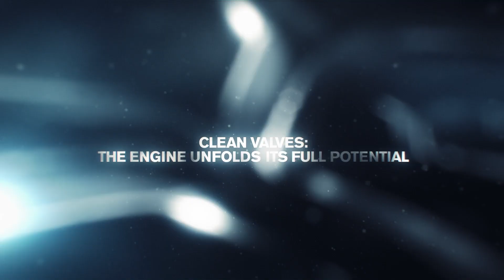SOCAR Velvet 98 - Product presentation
SOCAR launches upgrade to its Unlead 98 fuel. Velvet 98 provides engine protection and performance improvements